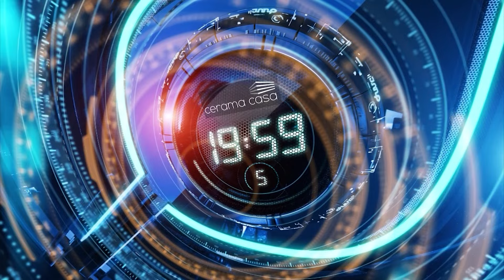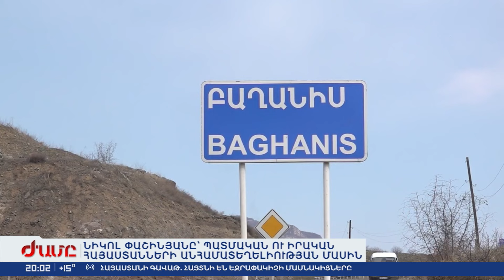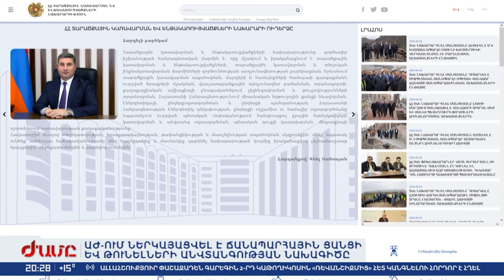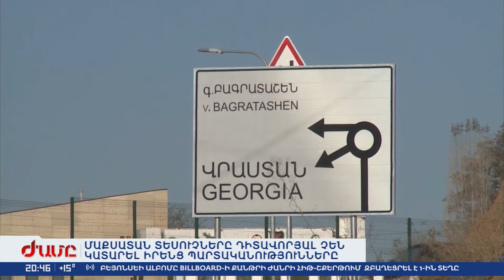«ԺԱՄԸ» - ԳԼԽԱՎՈՐ ԹՈՂԱՐԿՈՒՄ 10.04.2024